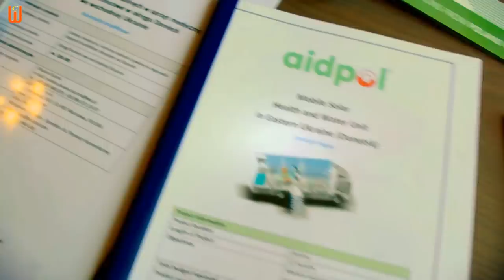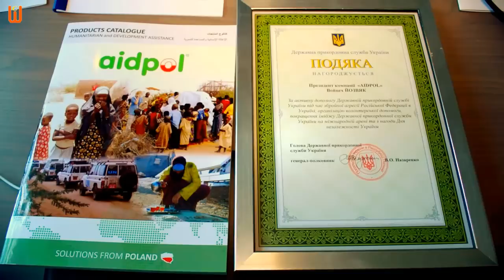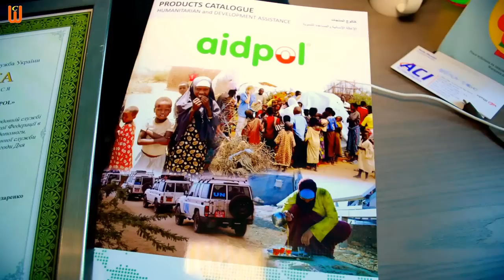AIDPOL - patrzymy w przyszłość a nie w przeszłość i chcemy, aby Ukraina rozwijała się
Фірма «Aidpol» вносить посильний вклад у налагодження дружніх стосунків між Польщею і Україною.  Гуманітарна допомога, яку надає «Aidpol» для Українського Сходу – це один з символів небайдужості польського суспільства до біди, що прийшла до України з часом московської окупації Криму, Донбасу, Луганщини. Сонячні батареї, таблетки для обеззаражування води та інші речі котрі, так необхідні на передовій українського опору – це вклад «Aidpol» в нашу спільну перемогу. Ми дивимось в майбутнє, а не в минуле - говорить президент фірми Wojciech Jóźwiak  -  і хочемо аби Україна розвивалася.

Warszawa, Polska, 2016